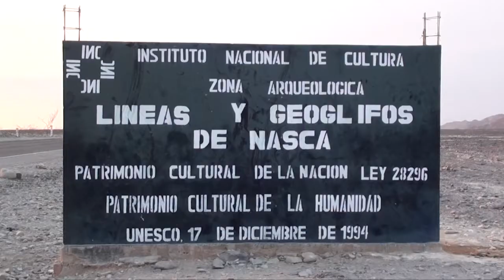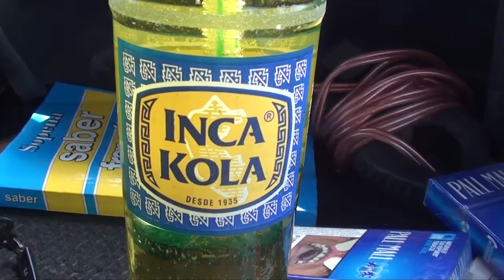Nasca,Arequipa - PEROU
Decembre 2011
PEROU
video -49